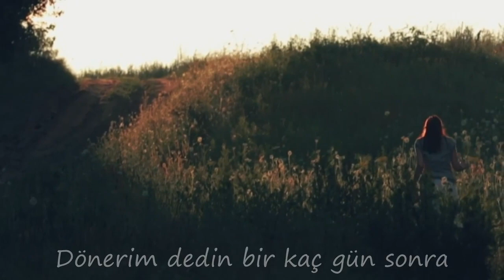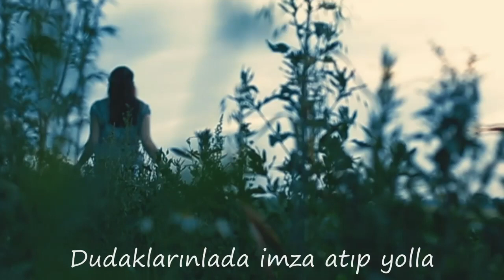YOLLA YOLLA_Piyanist Hikmet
OLLA YOLLA

1974 yılında Rahmetli ses sanatçısı TANJU OKAN'IN sesledirdiği bu eseri bende kendi icra ve yorumumla siz değerli dostlarımın beğenine sunuyorum.
iyi dinlemeler..

Altyapı ve yorum : Piyanist Hikmet
Söz:  Fecri Ebcioğlu
Kayıt : Hikmet Homestudio

Şarkının Sözleri:

Gündüz ve gece bekliyorum hep
Bir haber gelir postadan elbet
Gözüm kapıda postacı nerde
Sabah ve akşam tuttum nöbet
Yolla yolla yolla, mektubunu yolla
Hiç değilse bana selamını yolla
Yolla yolla yolla kalbinide yolla
Dudaklarınlada imza atıp yolla
Dönerim dedin bir kaç gün sonra
Bekliyorum hep halimi sorma
Seven insanlar asil olurmuş
Bırak inadı , zalim olma